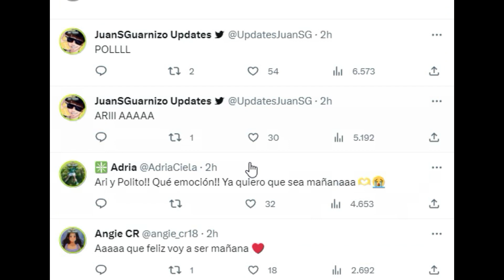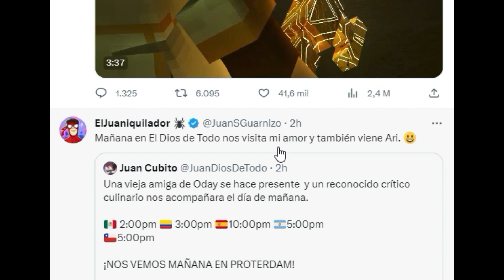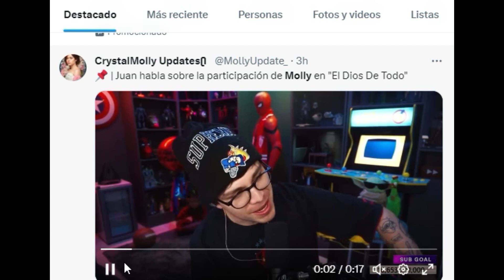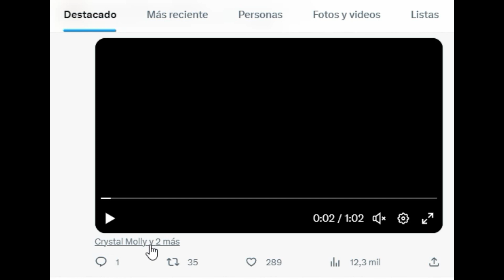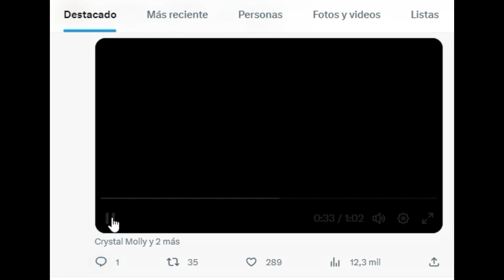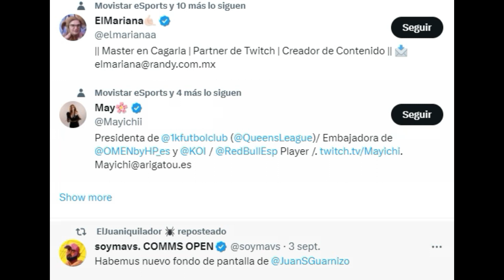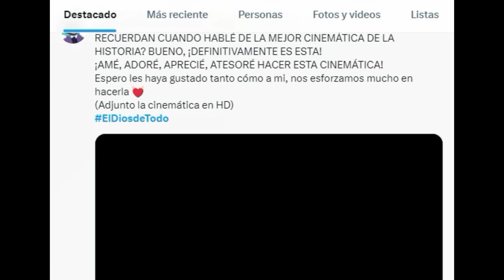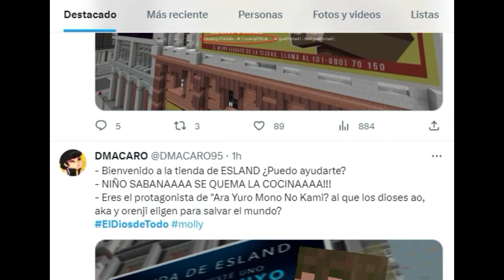JUANSGUARNIZO INVITA A ARIGAMEPLAYS Y POLISPOL EN EL QUINTO DIA DE EL DIOS DE TODO